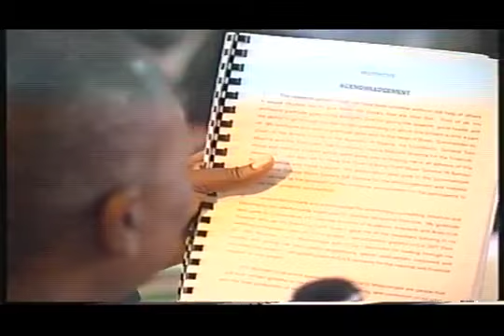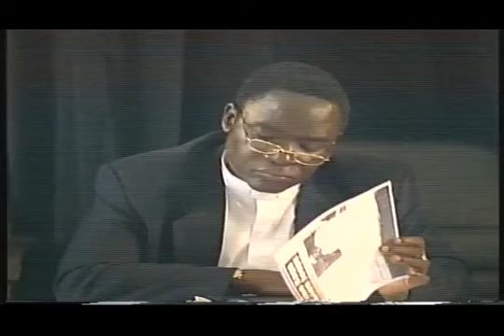Heated cross examination- Gen sabo belong to a dangerous killer group in Nigeria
Rtd col Steven idehenre who said Gen sabo and some military officers belong to a dangerous killer group in Nigeria